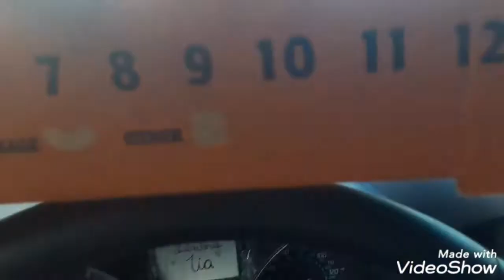Little Ceasars messed up thinist pizza with pubic hairs